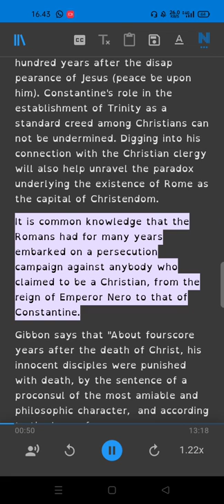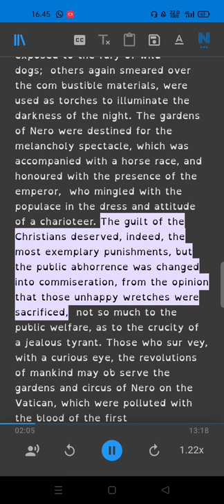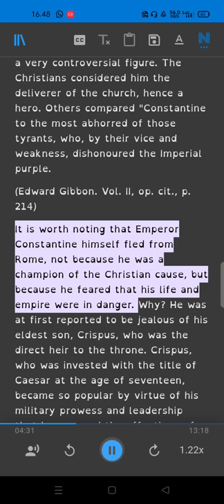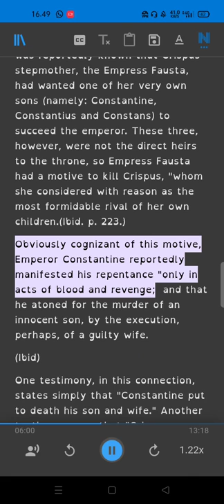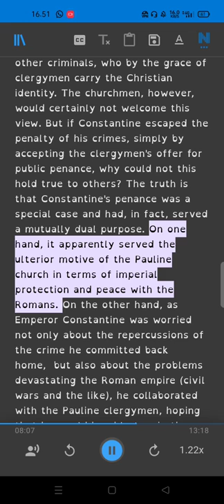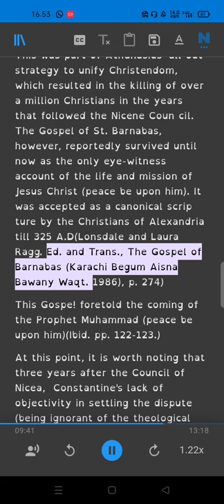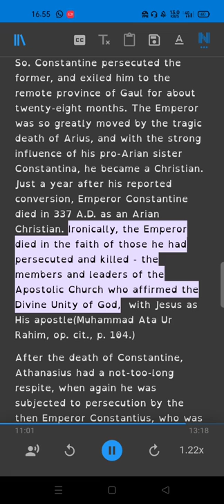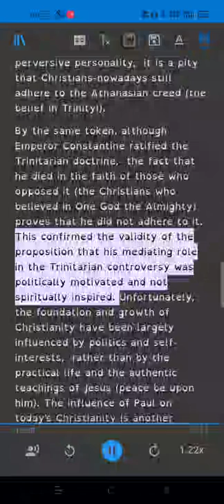Oneness of God: The Ultimate Solution to the Trinitarian Controversy Part 2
Ebook
Who Deserves To Be Worshipped?
Who Invented the Trinity?
Is TRINITY DOCTRINE DIVINELY INSPIRED!
Is God a Trinity?
History of the Cross: The Pagan Origin and Idolatrous Adoption and Worship of the Image
History of Christianity and Shift from Monotheism to Trinity: Reflections and Sentiments